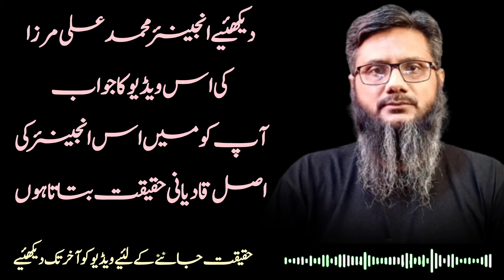Engineer Muhammad Ali Mirza Exposed | Mirza ka khna hai k Qadiani Kafir nahi hain | Khurram Jaffery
Qadianio ki Asal chehra aur In ka Ghaliz aqeedah daikhny ky liye is link par click karain

I have used a few minuts clips of Engineer Muhammad Ali Mirza for discussion.
That's why I am telling here first.
So that no one objects.

enginner muhammad ali mirza

engineer muhammad ali mirza gtv

engineer muhammad ali mirza lecture